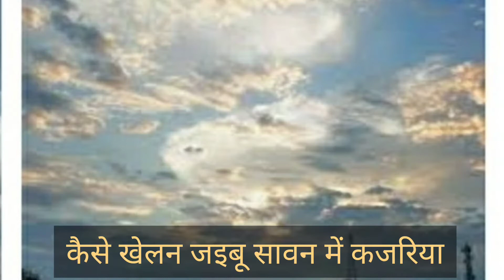सावन ||कजरी|| बदरिया घिर आई सजनी|| badariya ghir aai sajni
sawan || kajri || badariya ghir aai sajni || sur sangeet mala||